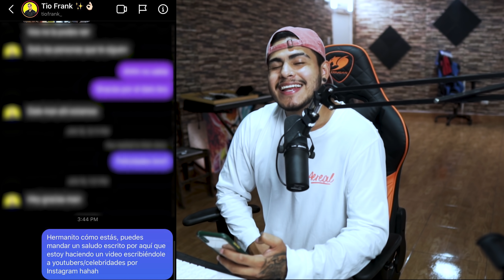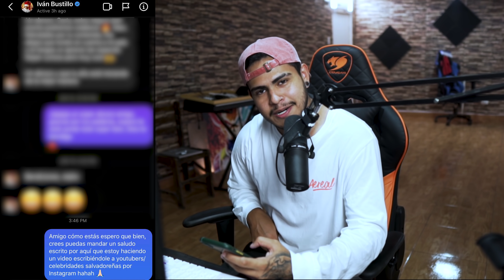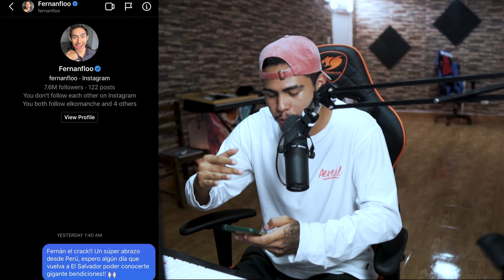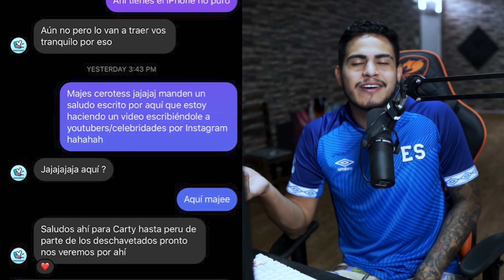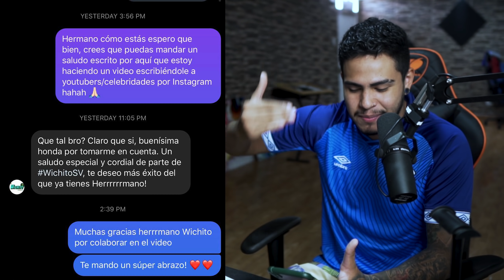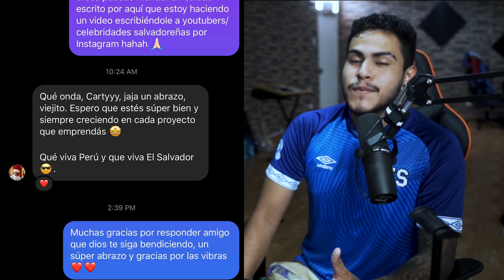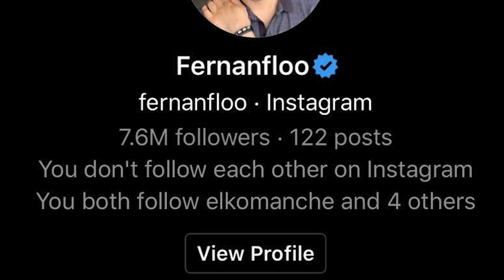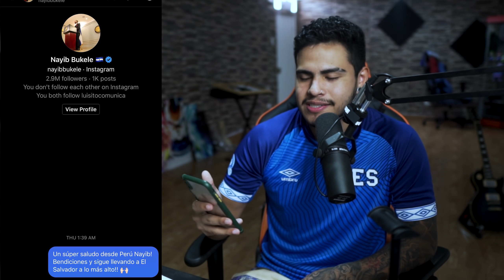LE ESCRIBI A FAMOSOS SALVADOREÑOS en INSTAGRAM *ME RESPONDIERON*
Recuerden que por este medio estoy recibiendo donaciones:
Si quieres apoyar a la causa de poder ir a EL SALVADOR

- Música Outro ByCarty
Letra: Zaki X WeedMacker
Beat: Datzy